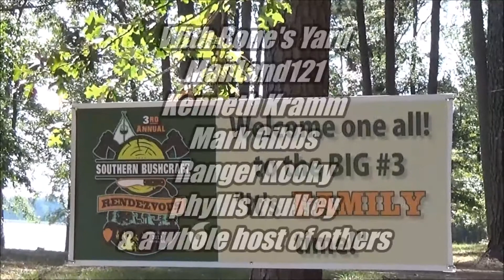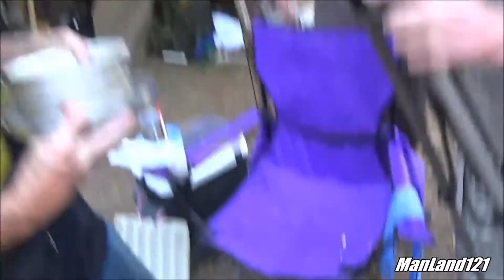"Tuna Fish Of The Land" Timber Rattle Snake Salad Voo 3